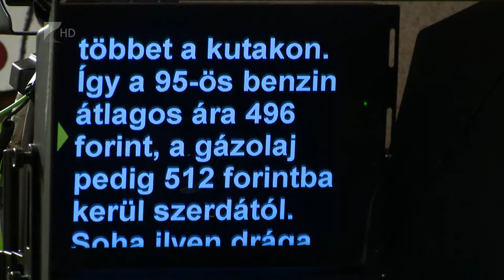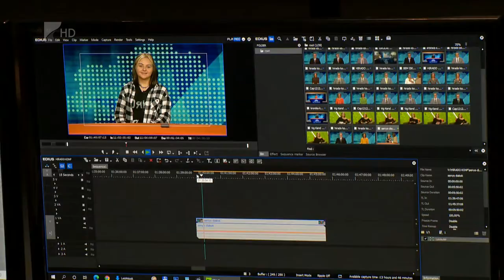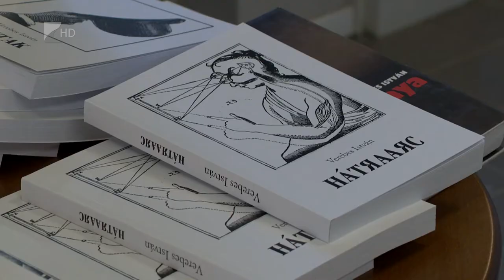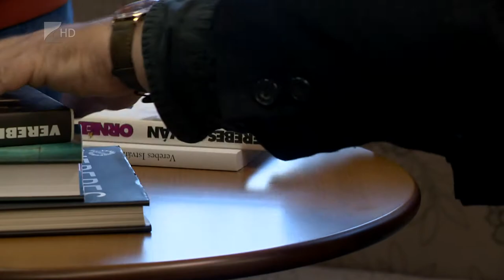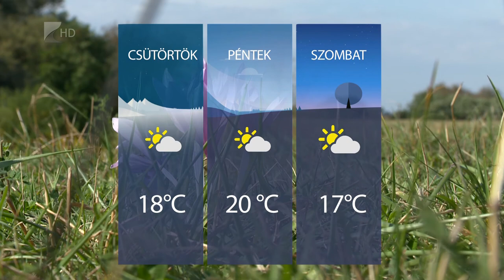Híradó 2021.10.19. - Kölcsey TV